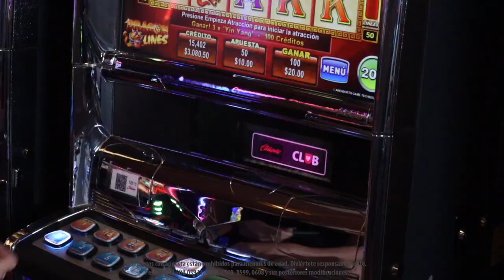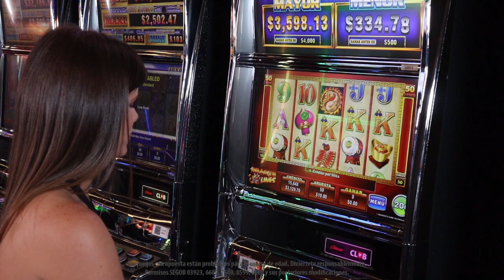Un dragón guiará tu suerte en Dragon Lines de Ainsworth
Este emocionante juego de la familia Ainsworth , te acercará a la tradición de la cultura oriental a través de sus animaciones de Dragones, urnas de oro, petardos y otras llenas de simbolismo. Disfruta de las diversas combinaciones ganadoras que Dragon Lines tiene para ti, ¡solo en Caliente Casino!